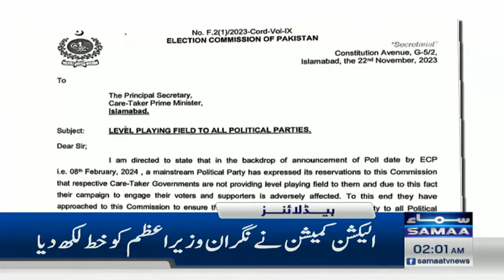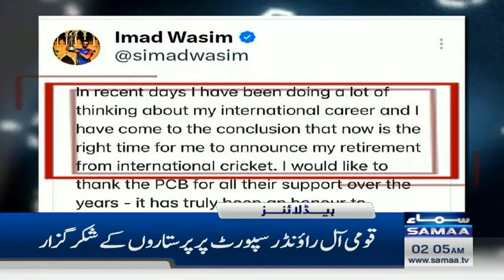Samaa News Headlines 2AM | Differences between father and son | 25 Nov 2023 | SAMAA TV